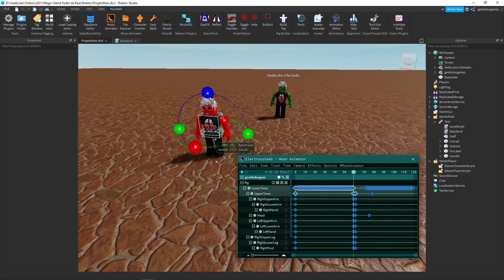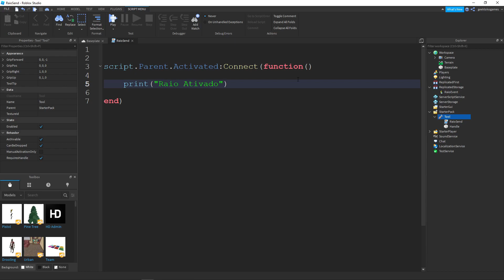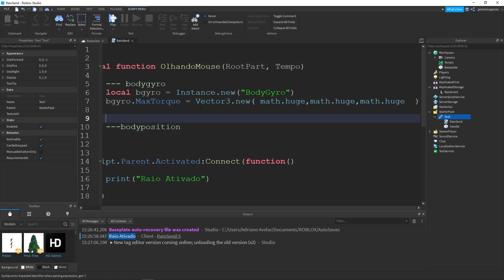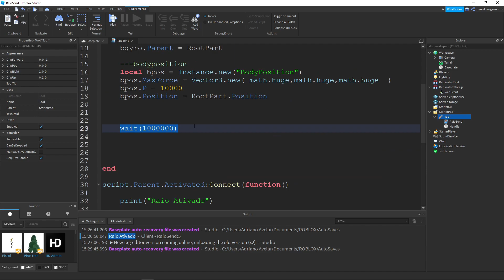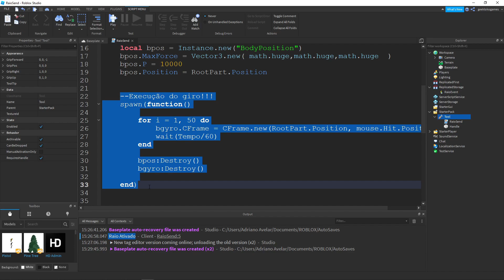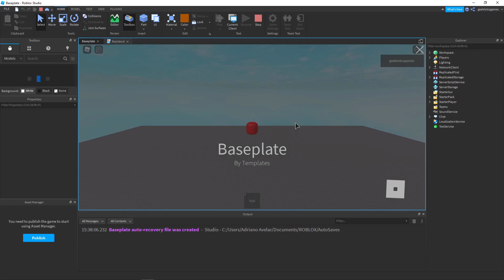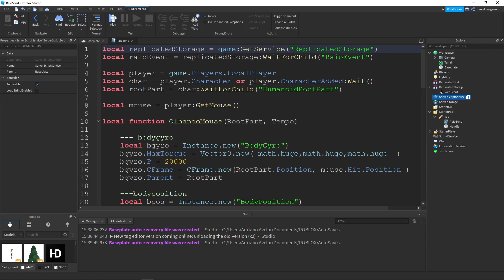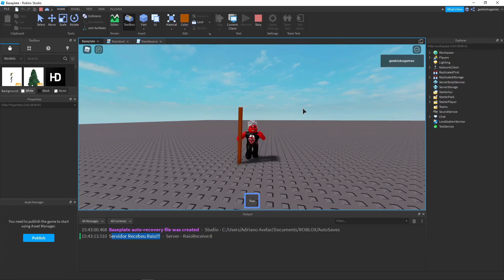Magic Island: Como Fazer Um Poder de Raio no Roblox Studio: Ep 1/2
Olá FamiliaGeek, aqui é o Geek e seja bem vindo ao meu canal. Esse é o terceiro vídeo da Série de Como Criar Magias. Nessa série eu ensino a como fazer poderes no roblox studio, e nesse video eu ensino como fazer poder de raio ou poder elétrico no roblox studio

Esse é o episódio 1 de 2 do video de como criar um poder de raio

No episódio de hoje: Magia de Raio no Roblox Studio
Deixe nos comentários dicas sobre a próxima magia que devo fazer.

Quer aprender a fazer seus próprios mapas do Roblox?
Faça já sua inscrição no Curso do Noob ao Pro - Premium
Últimas Vagas com Valor Promocional.